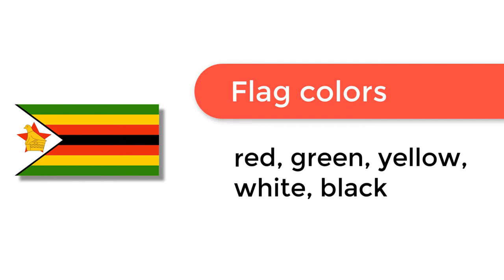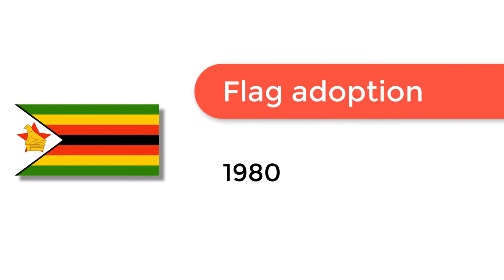Flag of zimbabwe - 🌍 How to Draw the Zimbabwe Flag - SVG Vector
- Flag of zimbabwe: Check out how to draw the flag of zimbabwe. Let’s discover how to draw the national flag of zimbabwe in a few minutes. Discover the national flags of all the countries in the world.